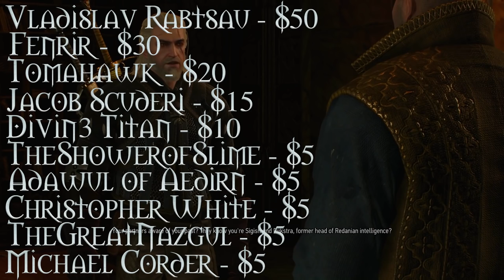What Are The Gangs of Novigrad? - Witcher Lore - Witcher Myths - Witcher 3 lore - Witcher Guilds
What are the gangs of novigrad? In this video I try my best to explain the history of the gangs of novigrad. I will go over prominent members of each gang and their history, the gangs of novigrads effect on the witcher games, Whoreson Juniors gang, Cleavers gang, The king of beggars gang, Dijikstras gang, or as you may know it sigi reuvens gang, cyprian wiley's gang (junior) and many other members! I also talk about what happened between the gangs of novigrad and the Geralt.